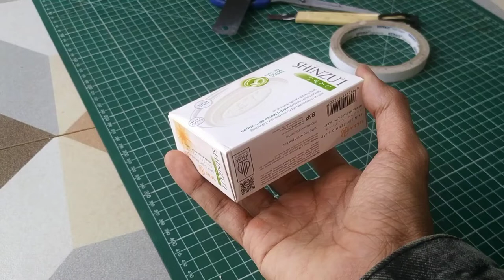Bungkus Kado Kecil dengan Kotak Sabun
Halo semua. Di video ini saya ingin memperlihatkan cara membungkus kado kecil menggunakan bungkus bekas sabun mandi.

Bungkusan sabun mandi biasanya berbentuk kubus memanjang sehingga cocok dibungkus dengan teknik silang.

Di video ini saya menggunakan selotip dan double tape namun kamu bisa menggunakan lem saja jika mau.

Semoga tutorial mebungkus kado kreatif dengan kotak sabun mandi bekas ini bermanfaat dan sampai jumpa di video saya lainnya.